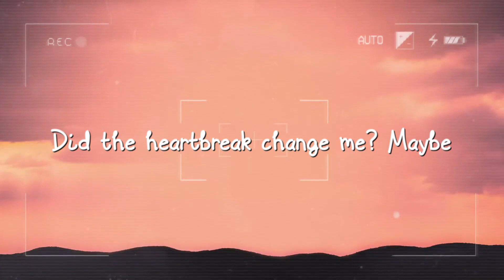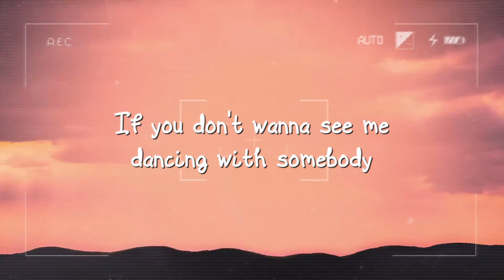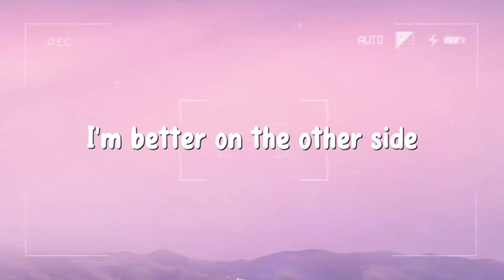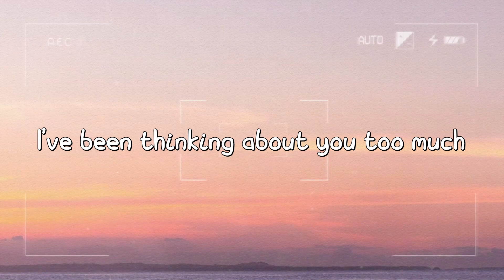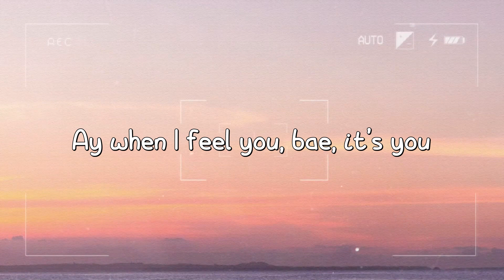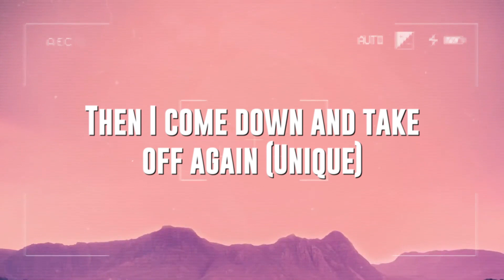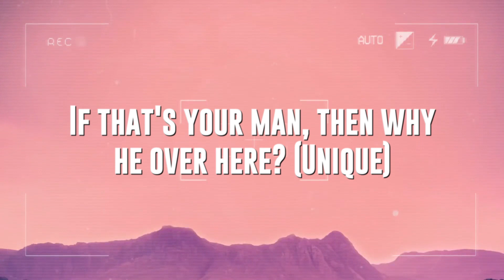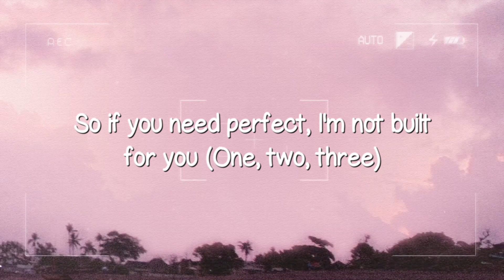Don't Start Now - Dua Lipa (Letra) 🦠